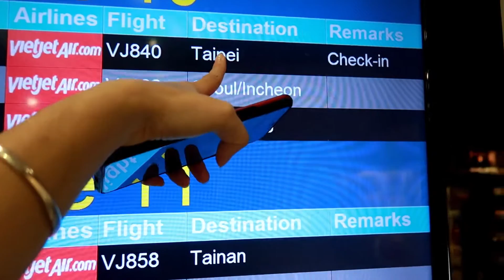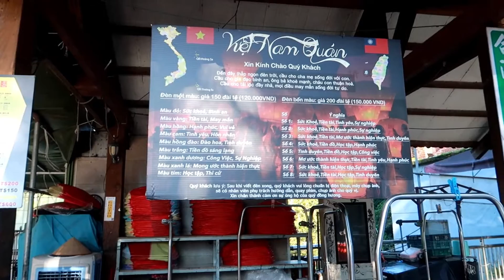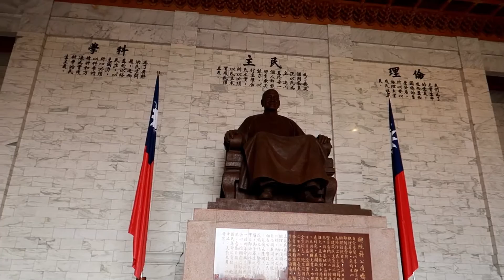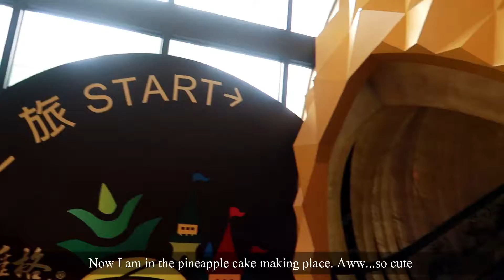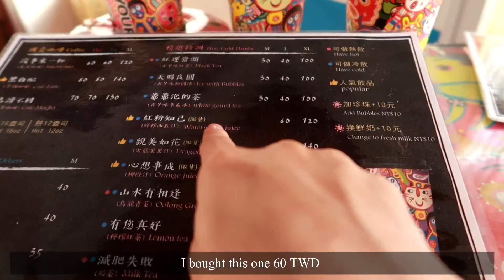[VLOG 12] TAIWAN WITH ME - Đi Đài Loan với Tuyền - ĐI TOUR ĐÀI LOAN - PART 1 (English Subtitles)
This is my first video that I put the English subtitles inside. I received many recommend that I need to put the English subtitles for my traveling vlog in order to international friends can understand ^^ From now on. I'll put it in all my vlog for you guys can understand me.
This is my traveling vlog in Taiwan from 11-14/11/2018
I went with a tour group: 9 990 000 vnd/pax ~ 450$ ~ included tax, insurance, food, hotel, flight ticket, visa,  entrance ticket and transport
Thank youuuu !! With loveeee
Hello bà con
Đây là video đầu tiên của tui mà tui đặt phụ đề tiếng Anh bên trong. Tui đã nhận được nhiều lời đề nghị là cần đặt phụ đề tiếng Anh cho vlog du lịch của mình để bạn bè quốc tế có thể hiểu được ^^ Từ bây giờ, tui sẽ đưa nó vào tất cả các vlog để mọi người có thể hiểu nha.
Đây là vlog du lịch của T ở Đài Loan từ ngày 11 đến 14/11/2018
T đi tour với giá tiền là 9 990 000 vnd / pax ~ 450 $ ~ bao gồm thuế, bảo hiểm, thực phẩm, khách sạn, vé máy bay, visa, vé vào cổng và vận chuyển. Chưa bao gồm chi phí sinh hoạt cá nhân
Thời tiết Đài Loan tháng 11 là cực đẹp và không có mưa nha. Nhiệt độ tầm khoảng 20-23 độ và lý tưởng để tham quan luôn
Nếu bà con có bất kỳ câu hỏi nào thì comment dưới đây. Tuyền sẽ trả lời sớm nhất có thể

Moazzzzz !

Quay bằng gì á?
_ Canon G7 xii
Phần mềm edit vlog luôn?
_ Wondershare Filmora 8.7.0
Nhạc trong vlog?
_ Nocopyrightsound